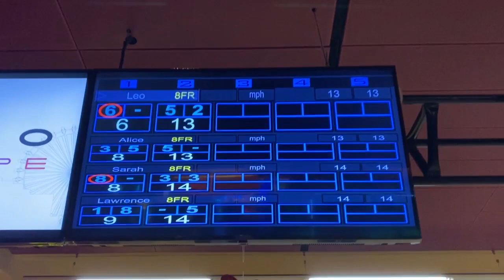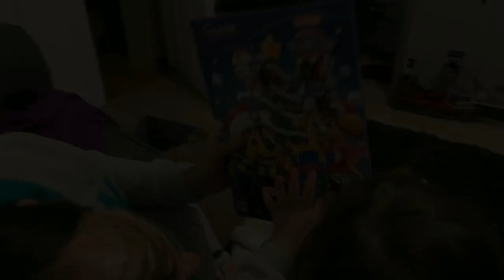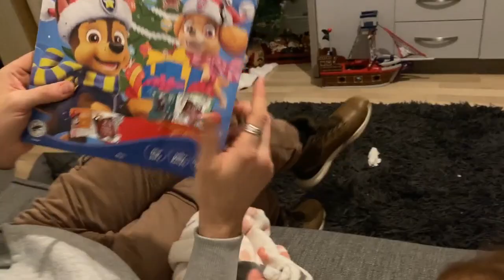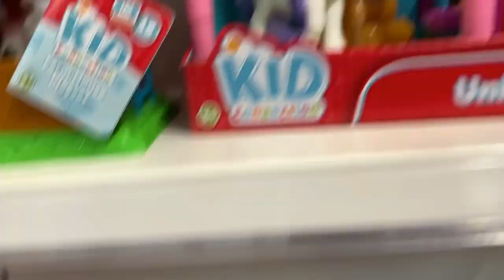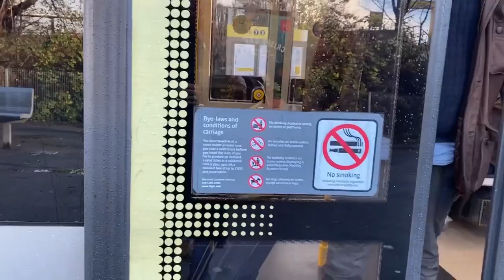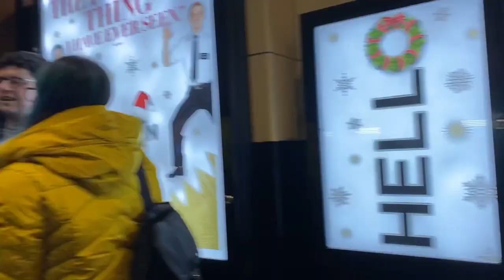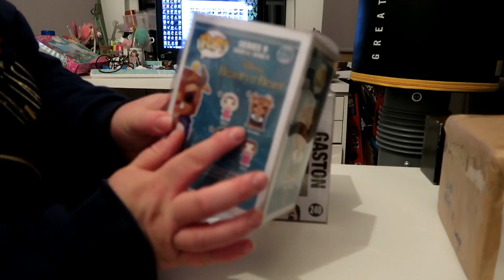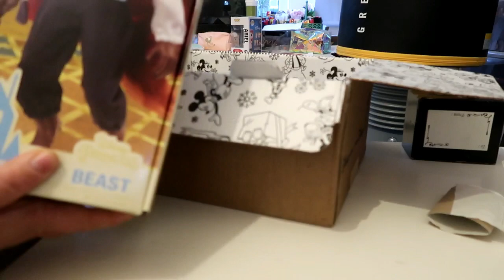Weekly Vlog #243 - Lawrence's Birthday, Bowling, A Meal Out With Friends & A Trip To The Theatre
In This video I show you what we got up to throughout the week (6th - 12th December ). This week was Lawrence's birthday so to celebrate we took the kids bowling and played some games in the arcade.  We also went out for a meal with our friends.  Lawrence and I went to see the book of Mormon at the Palace theatre in manchester which was our christmas gift of my parents. We also went shopping at the trafford centre and ASDA this week to.